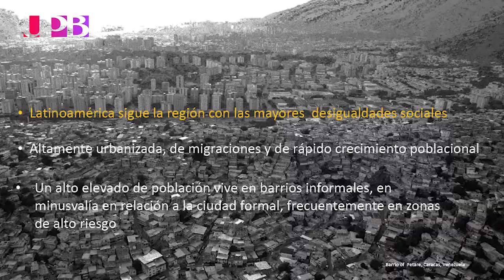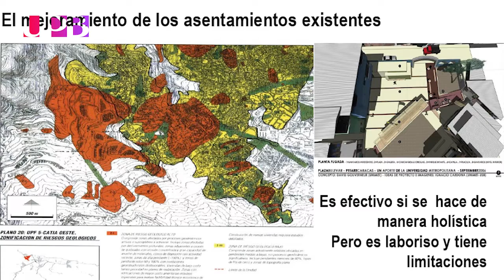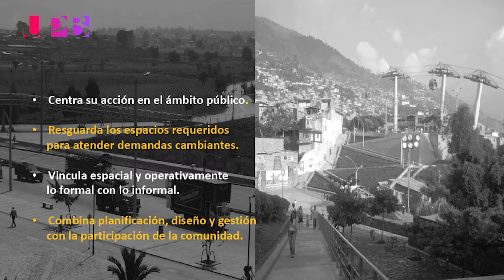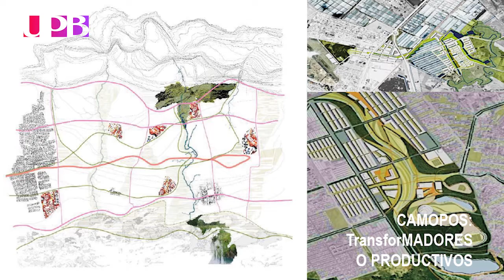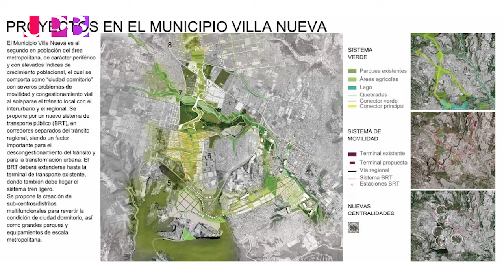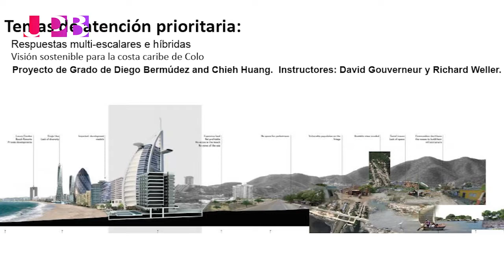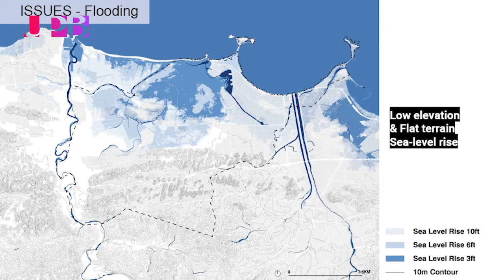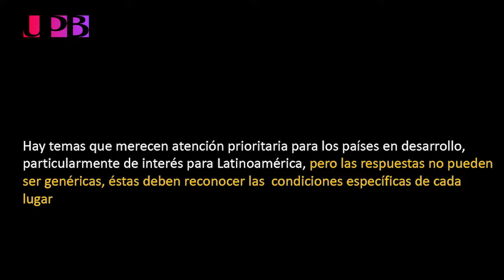De lo territorial a lo local - Maestría en Diseño del Paisaje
Conversatorio con David Governeur profesor del Departamento de Arquitectura del Paisaje y Planificación Regional de la Universidad de Pensilvania.